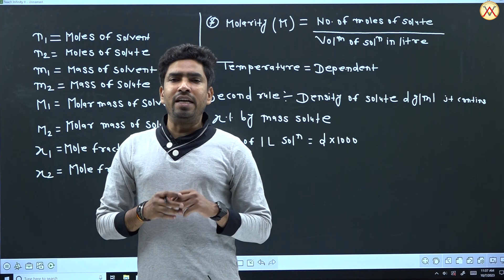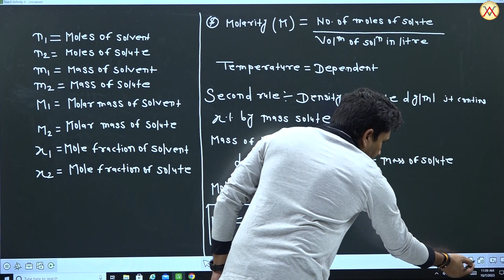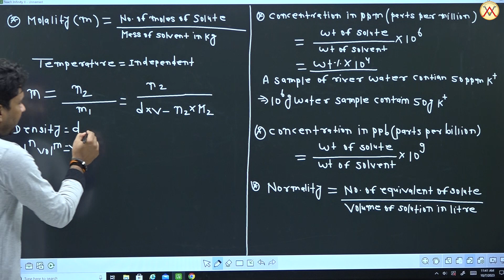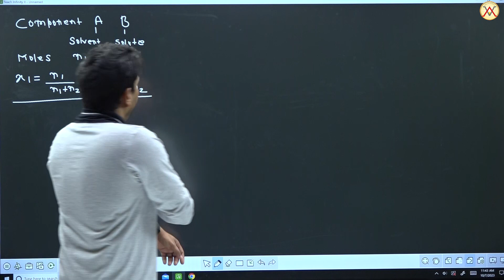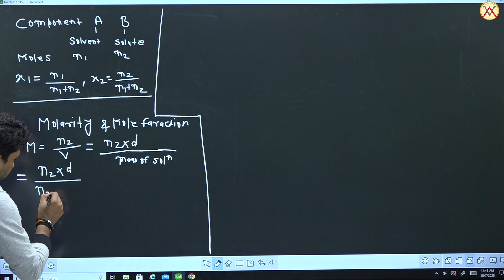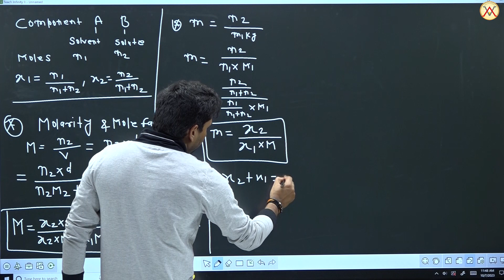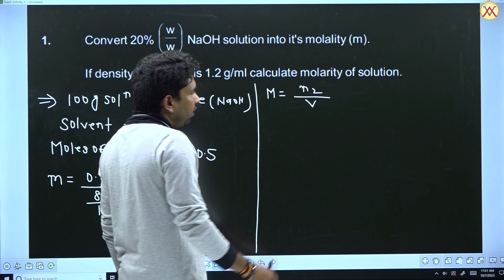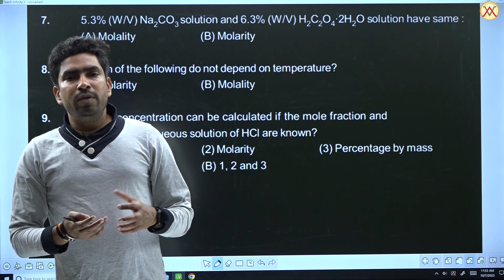Liquid Solution 🔥 | Lecture-2 | KS Sir | Vibrant Academy